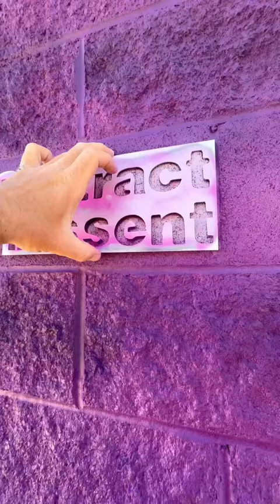broadwayzoologicalpark tortoise toucan mural